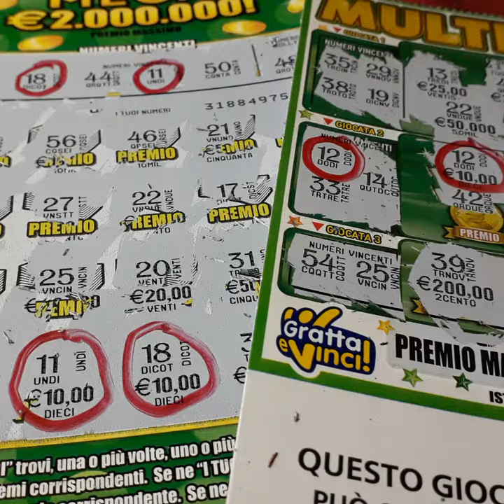Vincita cn Multistar 🍀🐷🍀👋🏼👋🏼👋🏼